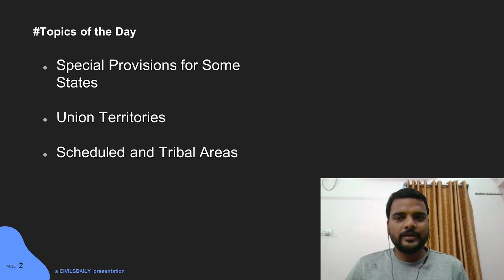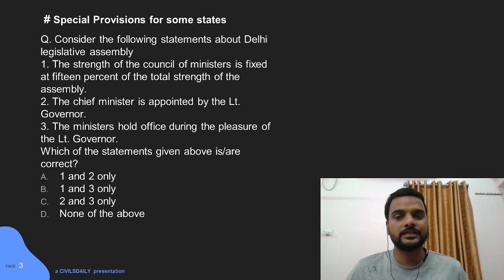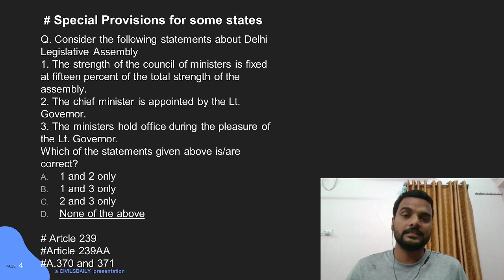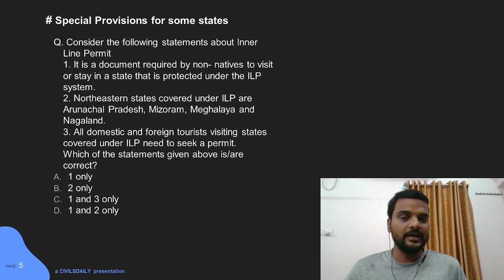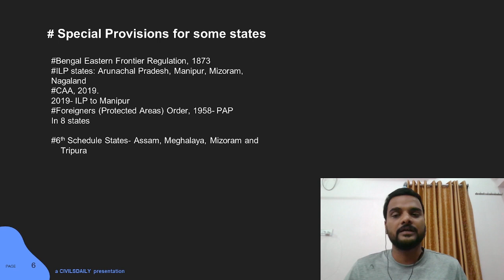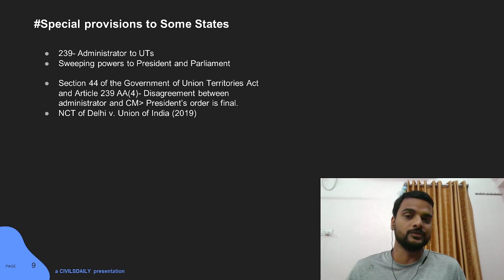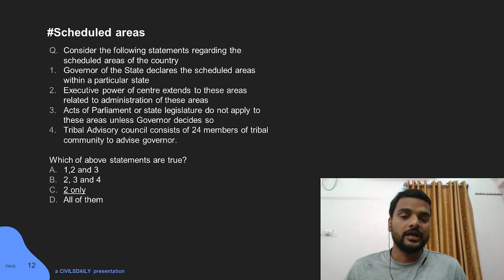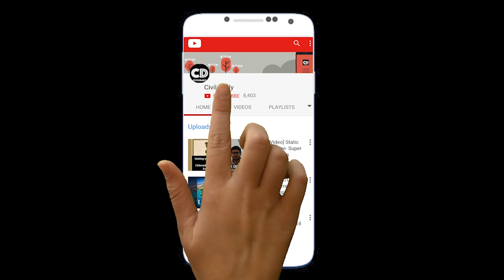Streak Daily initiative- Prelims Questions by Santosh Gupta.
Streak daily initiative is a free UPSC preparation program by Civilsdaily IAS to help serious and dedicated students.
In this program, daily targets to cover are given with video discussion on mains and prelims questions at the end of the day on the same topics.

A quick bit about Santosh Gupta Sir:
Santosh Gupta sir has scored above 140 twice in UPSC prelims and always 120 plus in all 6 attempts. He wrote all 6 mains and appeared for Interviews 3 times. He has qualified UPSC EPFO and BPSC 56-59th also.
He has been teaching and mentoring UPSC aspirants for the last 5 years with tremendous interest in environment and ecology and Polity.

In case you need further guidance and want to talk to a mentor fill the Samanvaya form